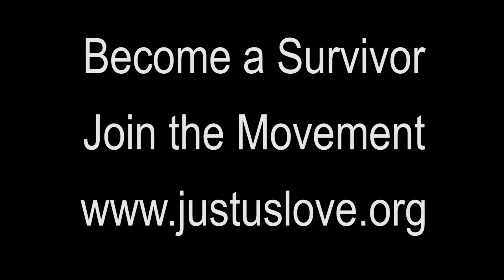Sexual abuse suppression survivors speak out to StacyK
Become a Survivor